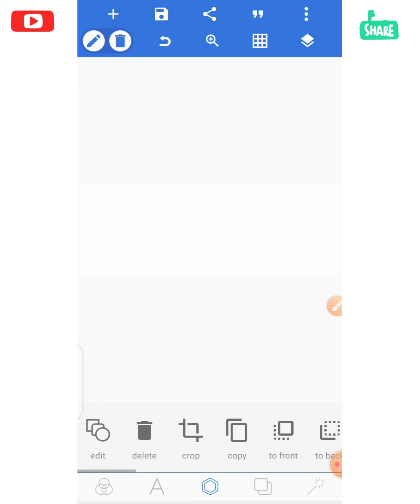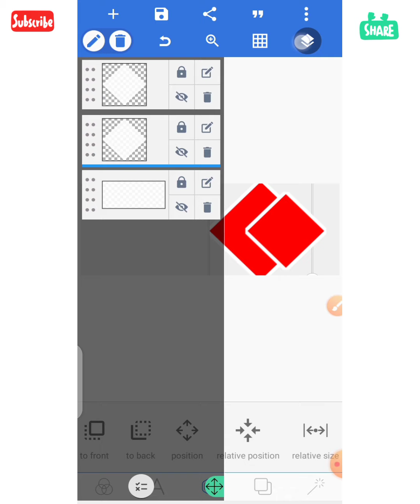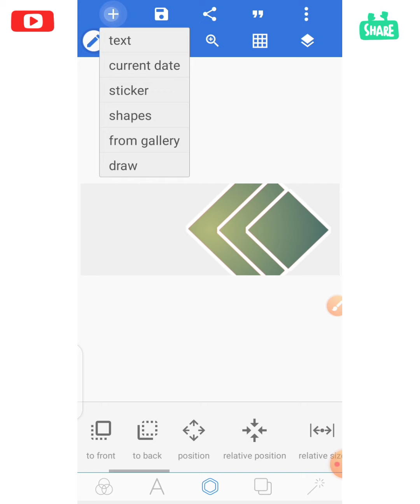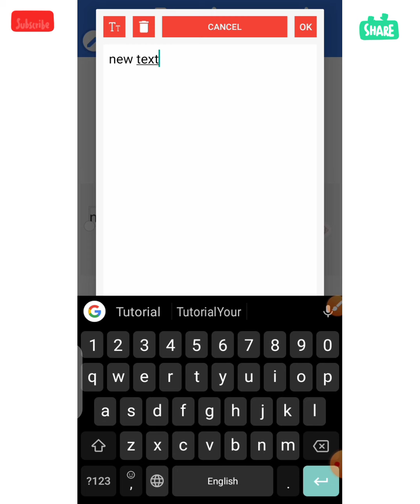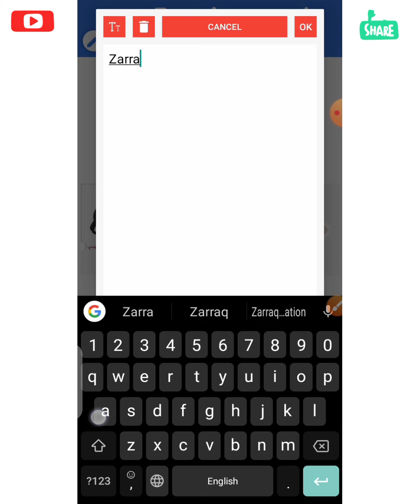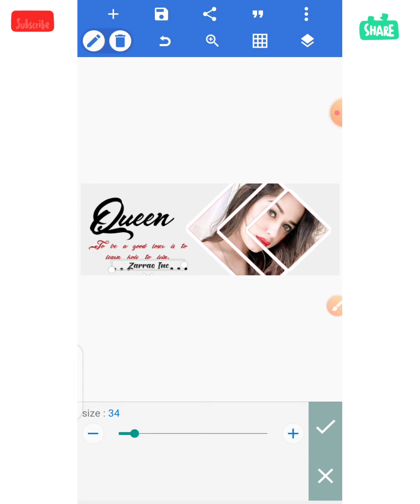How To Make Facebook Cover In PixelLab Picsart Photoshop | Facebook Cover Photo | Zarraq Creation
How To Make Facebook Cover In PixelLab | PixelLab Tutorial | Facebook Cover Photo | Zarraq Creation

All Creadit Goes To Music Artist

Your Quaries•

facebook cover in pixellab | facebook cover
facebook cover picsart | facebook cover photoshop | facebook cover PixelLab | how to make new style facebook cover | how to make stylish professional facebook cover photo in picsart pixellab photoshop |
facebook covet video | facebook cover photo design | facebook cover photo size |
facebook cover photo | facebook cover video template after effects free | facebook cover  photoshop cc | facebook cover photo design | facebook cover photo size |
facebook cover photo design  pixellab |
facebook cover photo editing | facebook cover photo design in photoshop | facebook cover 2021 | 2021 facebook cover design |
Zarraq Creation ||